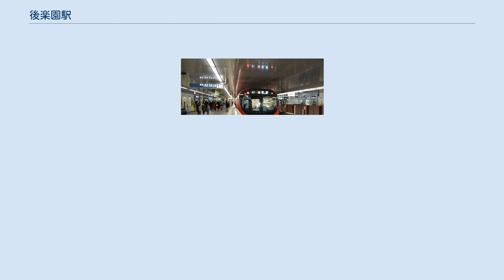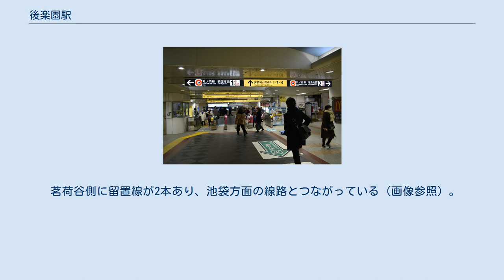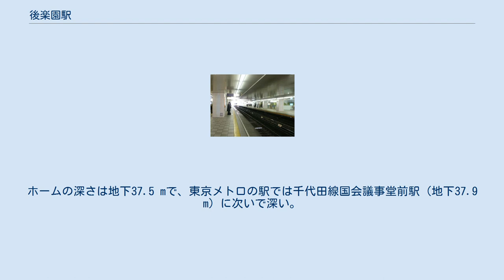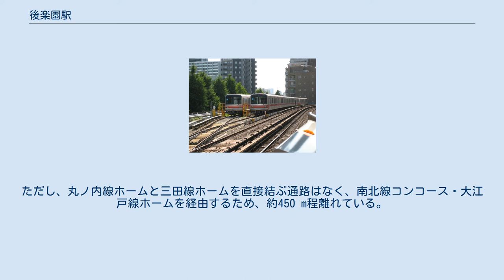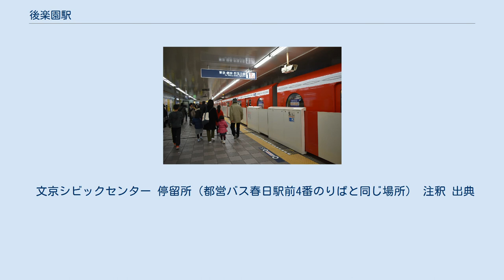後楽園駅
後楽園駅（こうらくえんえき）は、東京都文京区春日一丁目にある、東京地下鉄（東京メトロ）の駅である。
 東京ドームシティへの最寄り駅のひとつであり、丸ノ内線と南北線が乗り入れている。
それぞれ駅番号が制定されており、丸ノ内線はM 22、南北線はN 11である。
 東京都交通局（都営地下鉄）春日駅と隣接しており、連絡改札を通じて三田線・大江戸線への乗り換えも可能である。
 駅務管区所在駅であり、後楽園駅務管区として後楽園地域、東京地域、王子地域を管理する。
 当駅は東京ドームの最寄り駅でもあり、試合開催日やイベント開催日は通常よりも混雑する。
 丸ノ内線は地上2階に相対式ホーム2面2線を有する高架駅で、駅ビル「メトロ・エム後楽園」の中を貫通するように線路とホームが設けられている。
また、2番線（池袋方面行）ホームには本郷三丁目方に駅ビル直結の改札口がある。
開業当時から1980年代末頃までは蒲鉾形とも形容される格納庫のような高架ホームがあった。
駅舎改築にあたって一般的な相対式ホームの上屋を取り付けて旧来の屋根を取り外し、新駅舎・駅ビルが建設された。
また合わせて、南北線建設に伴う基礎補強の必要性などから、駅東側の高架橋（後楽園第2架道橋）を早朝列車運休の上で架け替える工事も実施されている。
 茗荷谷側に留置線が2本あり、池袋方面の線路とつながっている（画像参照）。
この留置線は、丸ノ内線の新宿延伸開業に伴う車両の大幅な増備時に、小石川車両基地の拡張工事が未完成で、車両の留置場所が確保できないことから設けられたものである。
1958年（昭和33年）7月末に完成し、同年8月5日に使用を開始した。
 2019年までは早朝の当駅始発池袋行および朝ラッシュ後の新宿方面からの当駅終着列車（土曜・休日は新宿終着列車の折り返しとなる回送）が設定され、留置線を出入りしていたが、2019年7月5日のダイヤ改正で隣駅の茗荷谷駅まで延伸され、当駅終着列車は消滅した。
現在は方南町終着列車の折り返し回送で入庫している。
 南北線は地下6階に島式ホーム1面2線を有する地下駅。
ホームの深さは地下37.5 mで、東京メトロの駅では千代田線国会議事堂前駅（地下37.9 m）に次いで深い。
南北線の線路は、本駅のすぐ南側で東京ドームの直下を通過している。
 南北線の計画時は、中央大学後楽園キャンパスの直下に駅を建設し、飯田橋駅までの区間は現在の大江戸線のルートで掘削を予定していたが、春日駅との乗り換え距離を短縮するために現在の位置に建設された。
また、駅建設時は地下駐輪場との同時施工を実施した。
 丸ノ内線の駅と三田線の春日駅はやや距離があるため、元々は別の駅という扱いであったが、南北線の開業を経たのち大江戸線の開業によって、丸ノ内線から三田線までが連絡通路で結ばれたため、連絡駅となった。
ただし、丸ノ内線ホームと三田線ホームを直接結ぶ通路はなく、南北線コンコース・大江戸線ホームを経由するため、約450 m程離れている。
当駅と春日駅との間には連絡改札口（東京都交通局の管理）が設置されている。
なお、2013年3月16日より、この連絡改札口を経由して春日駅の駅構内を通過できる、駅構内通過サービスが導入された。
 （出典：東京メトロ:構内図） 全ホームでスイッチ制作の発車メロディ（発車サイン音）を使用している。
 南北線ホームでは、東京ドームの最寄り駅であることにちなみ、アメリカのノベルティソング「Take Me Out to the Ball Game（私を野球に連れてって）」をアレンジしたものを使用している。
 駅ビル「メトロ・エム後楽園」は、1994年に営団地下鉄では最初の駅ビルとして開業した。
民営化後も直営事業であったが、2006年より東京メトロに代わって、子会社として同年に設立されたメトロプロパティーズ（後楽園オフィス）によって管理・運営されている。
 各年度の1日平均乗降人員は下表の通りである。
 各年度の1日平均乗車人員数は下表の通りである。
 文京シビックセンター 停留所（都営バス春日駅前4番のりばと同じ場所） 注釈 出典